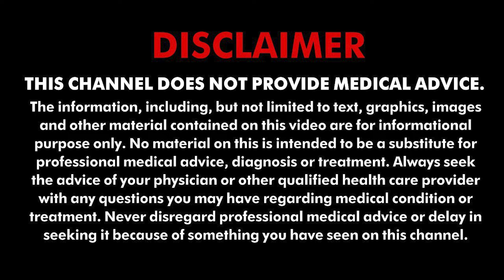स्त्री रोग में अपनाएँ ये यूनानी नुस्खा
बच्चेदानी बाहर की ओर तब निकलने लगती है जब आपकी पेल्विक फ्लोर की मांसपेशियों और टिशूज कमजोर हो जाती हैं। ऐसे में ये मांसपेशियां बच्चेदानी को छोड़ने लगती हैं और ये बाहर की ओर आ जाती है। इसके पीछे कई कारण हो सकते हैं। जानिए हकीम जी इस समस्या से राहत पाने के लिए किन नुस्खों को अपनाना जरूरी है।